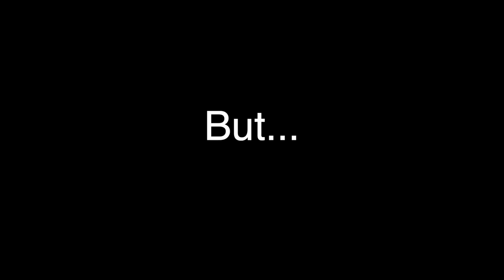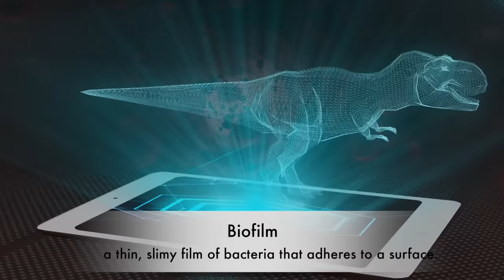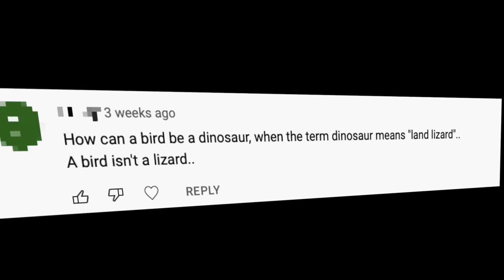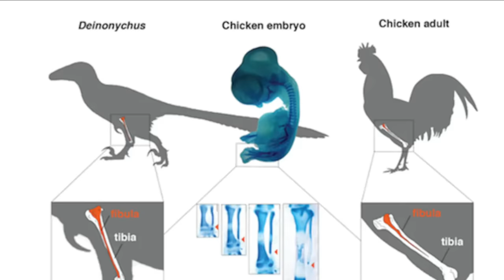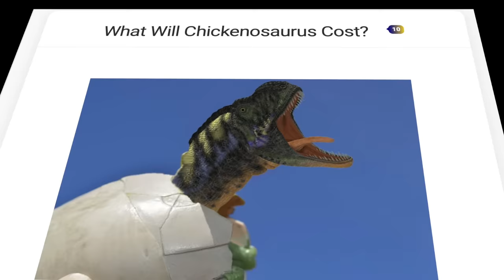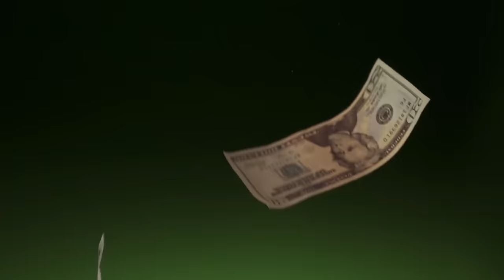The REAL Jurassic Park is closer than you think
Jurassic world dominion might be closer than you think. Let's take a look at how we might be able to bring back a dinosaur.